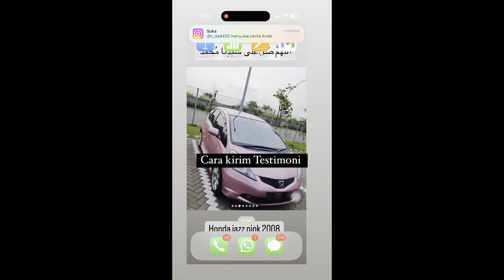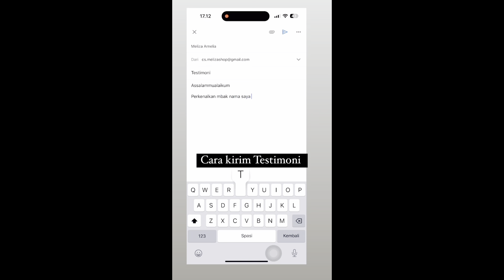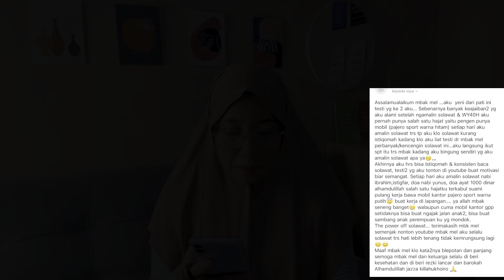PENGEN MOBIL DIKASIH SAMA ALLAH GRATIS !